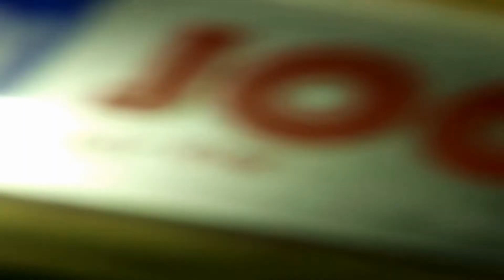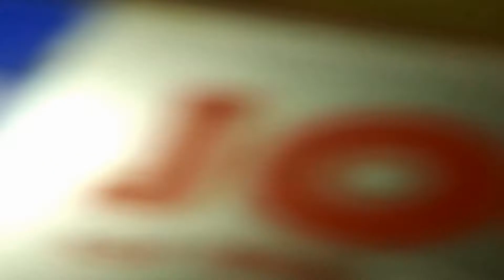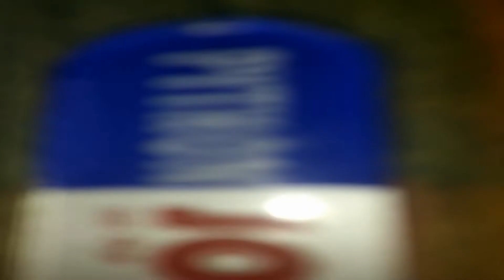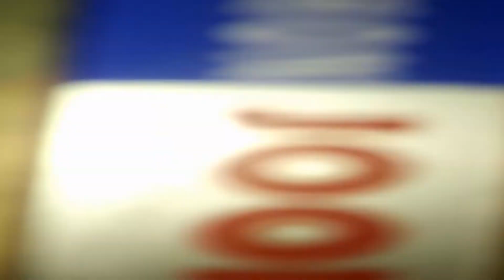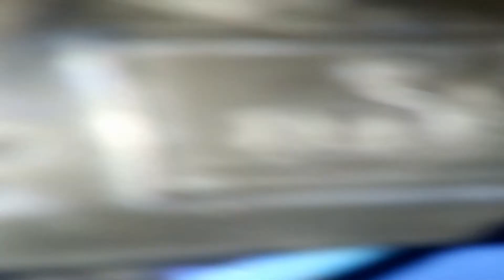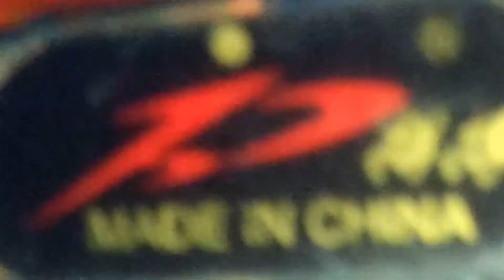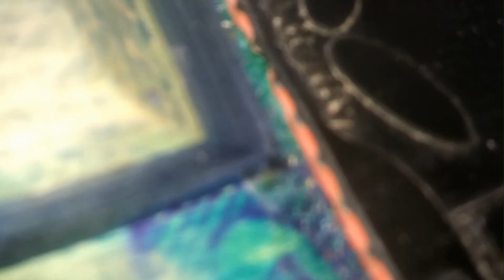WHERE DO WE GO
WELCOME TO MY TECHNO DREAMS

Goran Gomaz

StART art

Techno and beyond..